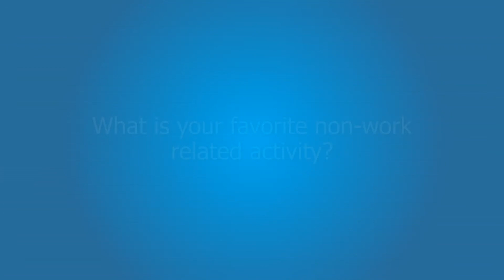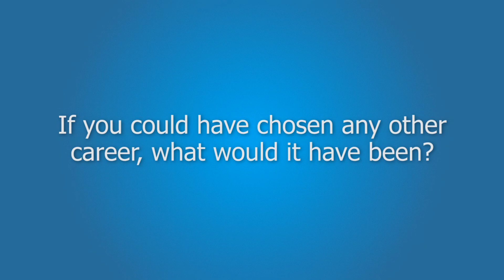2014 Hospitality WHO'S WHO | CARL SOBOCINSKI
UPSTATE BUSINESS JOURNAL | Carl Sobocinski, the 2014 Hospitality Who's Who award winner (sponsored by Arthur J. Gallagher & Co.), discusses his path to success in an intimate interview with UBJ in Greenville, SC.